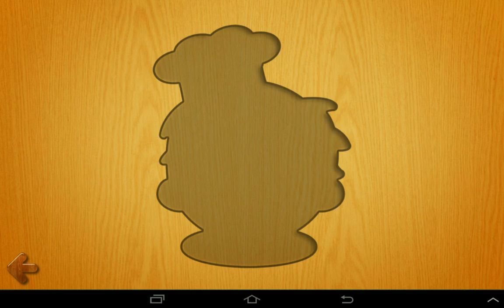РАЗНООБРАЗИЕ ГОЛОВОЛОМОК ДЛЯ ДЕТЕЙ.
Дети могут весело провести время, играя в течение длительного времени.